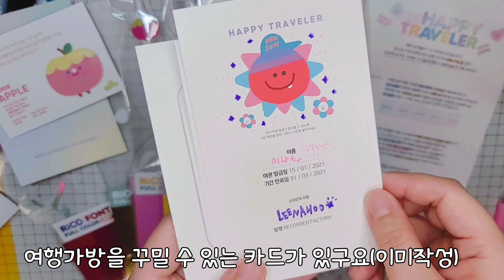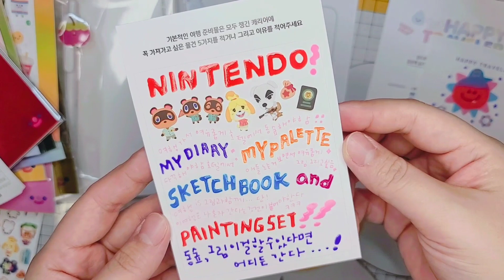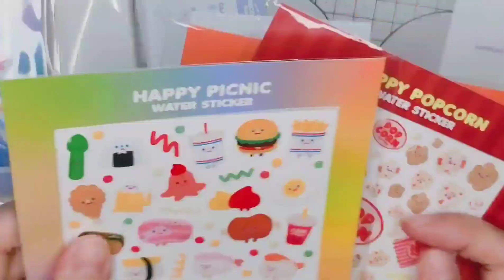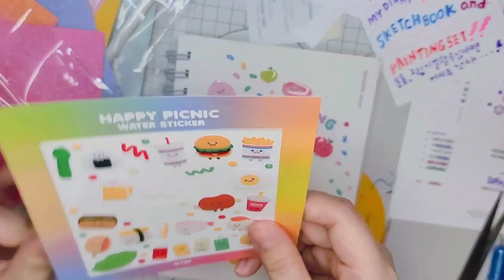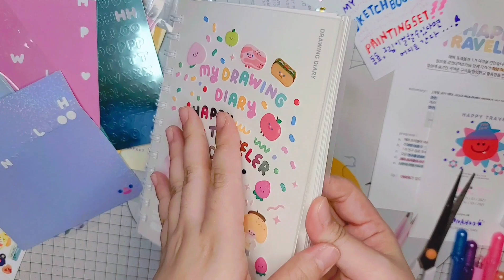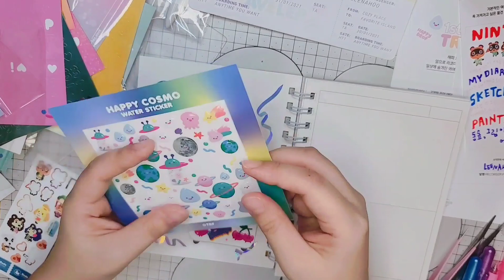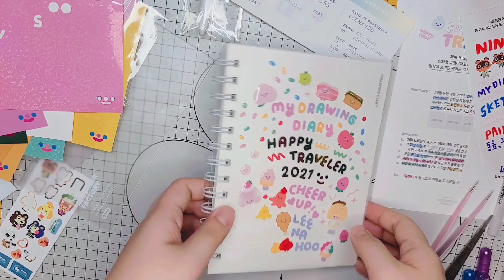리코더팩토리 해피트래블러 1기활동시작! / RECORDER factory /DIARY & JOURNAL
안녕하세요! 여러분 또 너무 오랜만에 영상을 쪄왔네요.
(최근 제가 목상태가 안좋아서 당분간은 자막으로만~! )

아무튼 올해부터 본격 다꾸다꾸를 외치며
개인적으로 다이어리도 왕창사고
스티커도 왕창사고 왕창 만들고 있는 요즘인데요~!
그와중에~ 제가 너무 좋아하는 리코더팩토리 브랜드에서
다꾸체험단을 모집해서 냉큼 신청해서 선발되었습니다.
그저 좋아하면 다 하고보는 덕후로써
이번 리코팩토리의 해피트래블러 프로그램은 너무너무 재밌을것 같더라구요~
본격 다꾸영상을 올려볼겸
해피트래블러 영상으로 21년 첫 영상을 만들어봤습니다.

앞으로 3개월동안 해피트래블러활동및
저의 개인적인 다꾸활동+기타활동들도 틈틈히 기록해 나갈 예정이니
부디 처언~처언히 잊지 말아주시고 기다려주세요~!